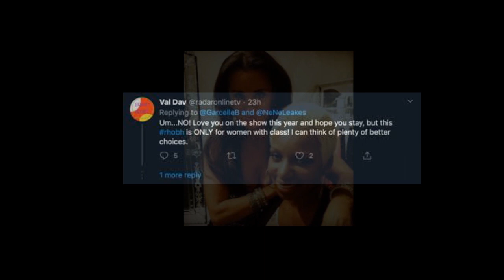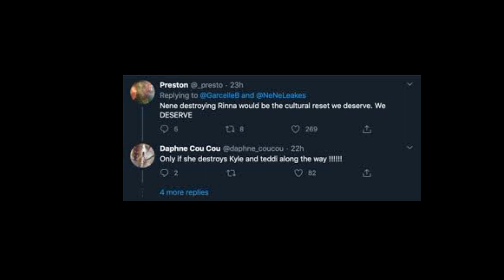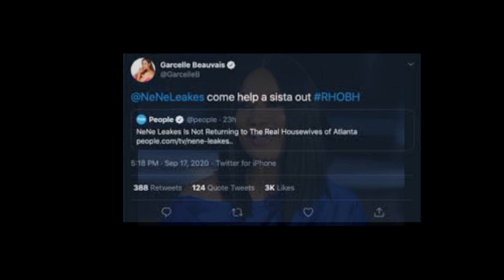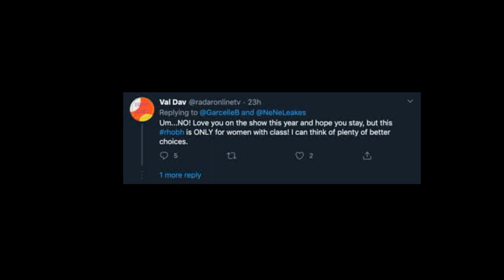Nene Leakes FromThe RHOAGivesGarcellBeauvais FromRHOBHGeneral AdviceOnWhatToExpect BeingA CastMember